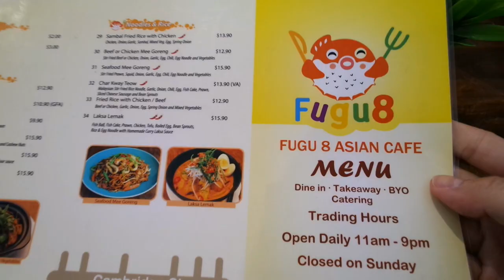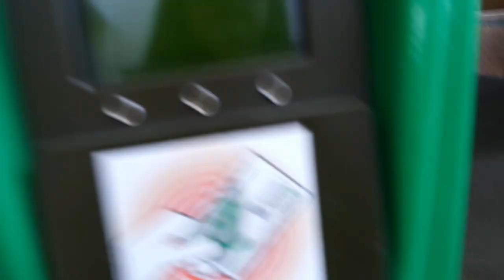THURSDAY VLOG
Hey guys! What’s up y’all! This time, we went to Fugu8 Asian Cafe for lunch and did window shopping at MYER! (cause we broke af...)

Equipment used:
Samsung NX Mini
Flexible Octopus Tripod Stand
Created using Wondershare Filmora

♫Music used♫ (I used 2 songs under the same artist)
●DJ Quads - Into My Life, Just Roll with it